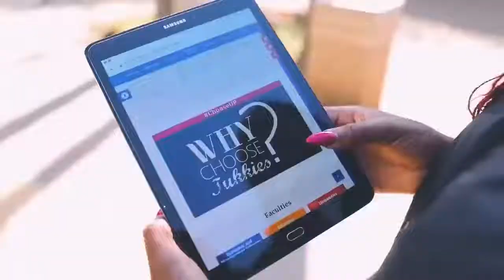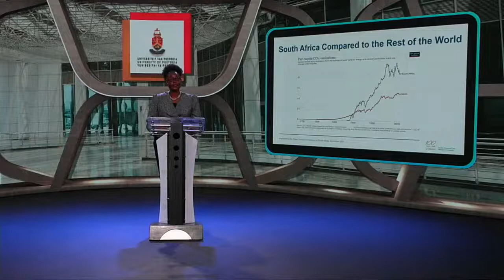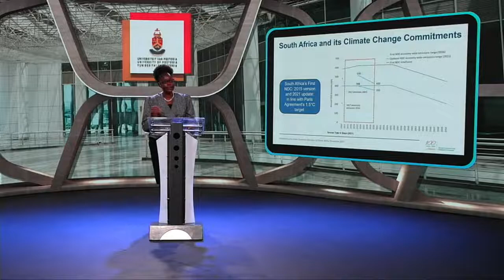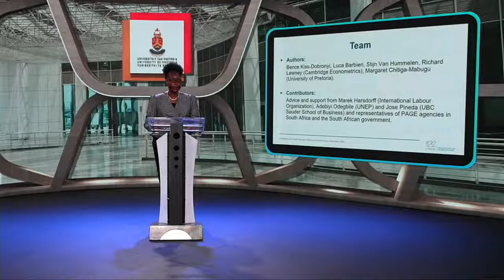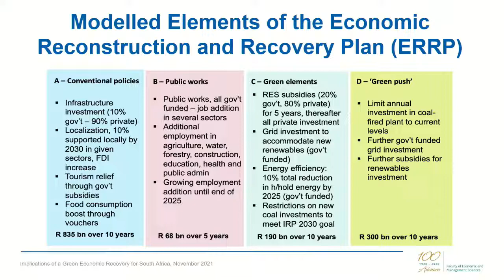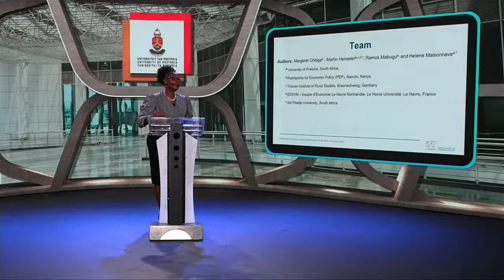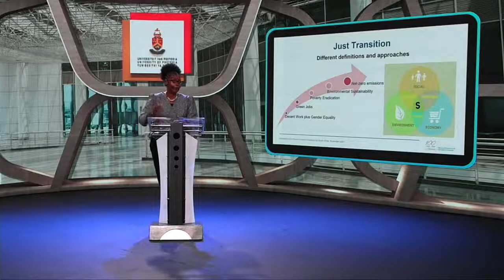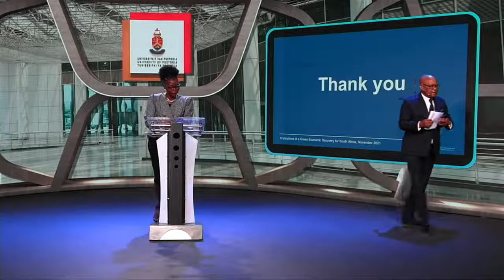28th UP Expert Lecture | Implications of a Green Economic Recovery forSouth Africa